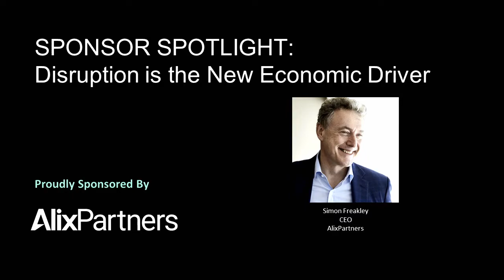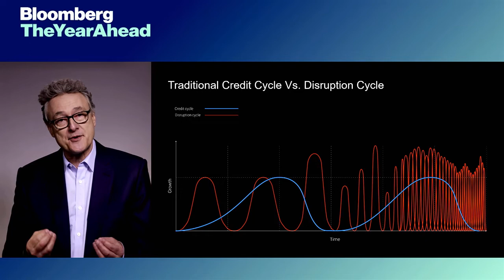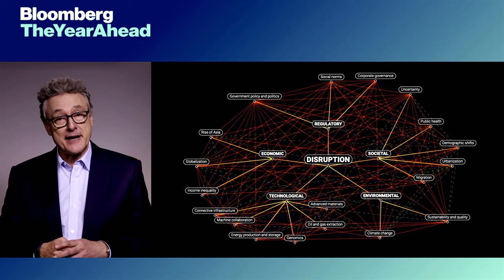Bloomberg The Year Ahead: Simon Freakley on disruption in 2021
2021 is shaping up to be a decade-defining year for global business. At the Bloomberg The Year Ahead event, AlixPartners CEO Simon Freakley and other industry-leading executives held a series of discussions on how global businesses will look to navigate economic recovery from the pandemic in 2021 and beyond.